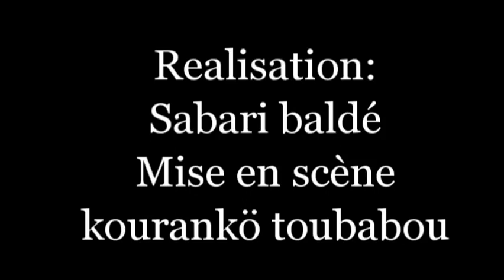Zangal-Wa 5 Film guinéen version MALINKE